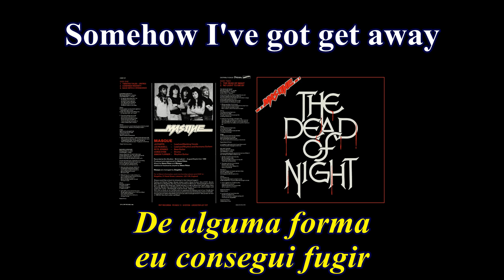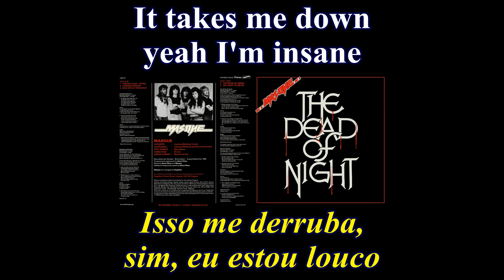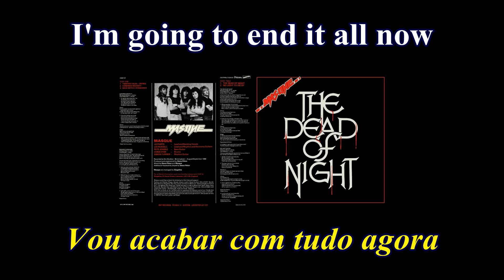Masque - Confined Insanity - Lyrics - Tradução pt-BR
Álbum: The Dead of Night (1988)
Banda: Masque
País: Inglaterra
Integrantes:
Jo Phipps - Vocal
Lee Russell - Guitarra
Simon Turner - Guitarra
Pete Jansko - Baixo
Chris Hyde - Bateria
James Ashley - Teclado